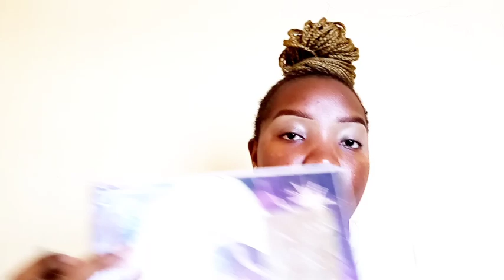PRODUCT REVIEW||must check*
Hey friends feels good to be back with amazing content.

Let me know how you find the product... It's available in all leading cosmetic stores...